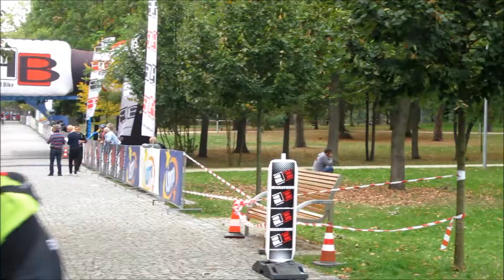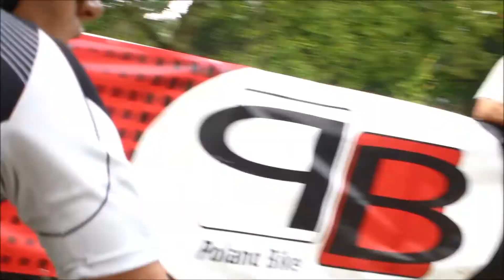Konstancin Jeziorna Poland Bike 20 09 2014